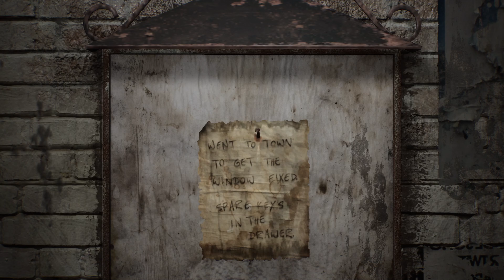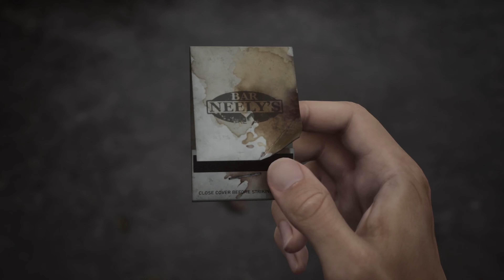Silent Hill 2 Remake Blind Let's Play Part 1 - LETTER FROM MARY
Noahsferatu here! Join me for part 1 in this blind let's play of the Silent Hill 2 remake!